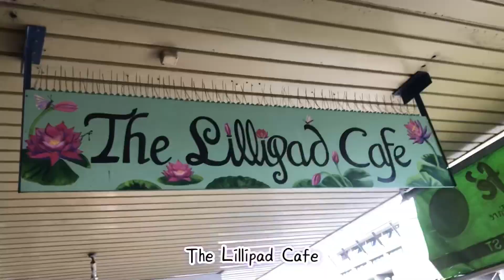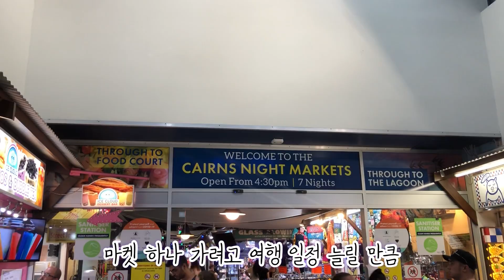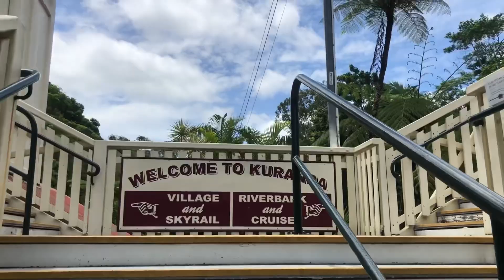호주 퀸즐랜드주 여행 | 케언즈 | 쿠란다 | 그레이트베리어리프 스노클링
1월 초에 여행한 영상들입니다 ㅎㅎ